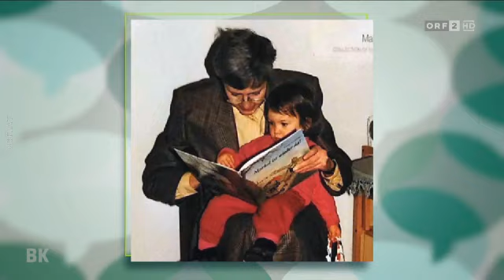Barbara Karlich - Talk um 4 - Vorbild Oma - Vorbild Opa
Thema: Vorbild Oma - Vorbild Opa
Ältere Menschen sind wichtige Vorbilder für Kinder, besonders die Beziehung zwischen Großeltern und Enkeln ist von großer Bedeutung.
Kinder lernen von ihren Großeltern und schauen zu ihnen auf. Sie geben ihnen ihre Kenntnisse und Fertigkeiten weiter. Die soziale Rolle der Großeltern hat sich darüber hinaus in den letzten Jahrzehnten stark verändert, auch weil sie mit ihren Enkelkindern eine immer längere Zeitspanne verbringen können. Großeltern sind ein Wegweiser für die Enkelkinder, indem sie ihnen vermitteln, was Gerechtigkeit oder Hilfsbereitschaft bedeutet.

Sarah, Geschäftsführerin eines gemeinnützigen Vereins, Sarah hat von ihrer Großmutter das soziale Gewissen geerbt. Inspiriert von der Nächstenliebe ihrer Oma verteilt sie Lebensmittelgutscheine an bedürftige Menschen oder versorgt Schulkinder mit Laptops, deren Familien sich das nicht leisten können.

Thomas, Privatkoch, Thomas wusste bereits mit neun Jahren, dass er Koch werden möchte. Ausschlaggebend dafür war seine Oma mit ihren Salzburger Nockerln. Von seiner Großmutter hat er noch viel mehr gelernt: Selbst über sein Leben zu bestimmen, für Klarheit zu sorgen und zu sich selbst ehrlich sein.

Johanna Dohnal, Redakteurin, Johanna ist die Enkelin von Johanna Dohnal, der legendären ersten österreichischen Frauenministerin. Sie gilt bis heute als die Ikone der heimischen Frauenbewegung und hat das Leben ihrer Enkelin stark geprägt. Johanna ist sehr stolz darauf, dass sie den Namen Dohnal weitertragen darf.

Michael, Student an der BOKU Wien, Michael ist Klimaaktivist und beschreibt seinen Großvater als Ökopionier, der ihn und seinen Aktivismus sehr stark beeinflusst habe. Sein Opa besuchte mit ihm sogar schon früher Klima-Streiks, da er die Zukunft des Planeten damals schon in Gefahr sah.

Ameliy, Musikerin, Ameliy ist davon überzeugt, dass sie durch ihre Oma zu einem besseren Menschen wurde. Die enge Bindung zu ihr hat sich aber erst in den letzten fünf bis zehn Jahren entwickelt. Jedes neu komponierte Lied spielt sie immer zuerst ihrer Großmutter vor.

Manuel, Student der Rechtswissenschaft, Manuel hat durch seine Großmutter die Liebe zur Kunst entdeckt und das Fagottspielen erlernt. Bereits mit sieben Jahren war er mit ihr bei den Salzburger Festspielen, um den “Jedermann” zu sehen.

Erstsendung: 09. Januar 2024 ORF-Fernsehen (ORF2)